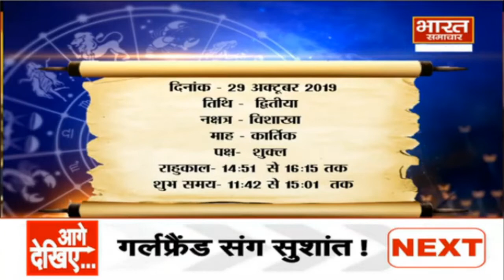BhaiyaDooj पर बहने कैसे करें भाई की पूजा, विधि और मंत्र, जानें आचार्य Rajeev Shukla के साथ.